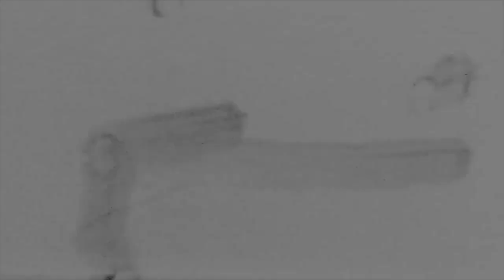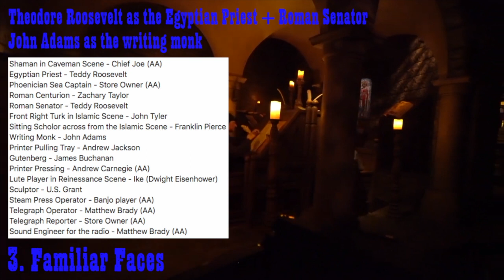5 Facts About Spaceship Earth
GEAR
Editing Software: Final Cut Pro X on MacOS High Sierra
Microphone: Shure SM58
Interface: Yamaha Steinberg CI2
Studio Monitor: KRK Rokit 5